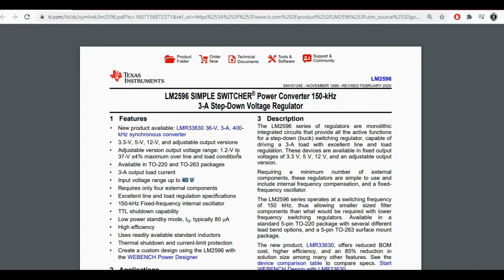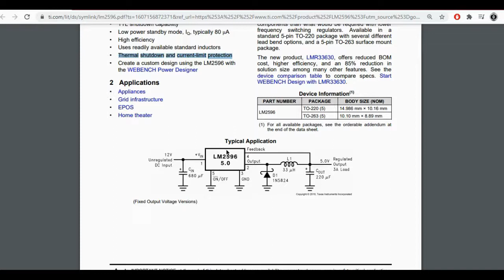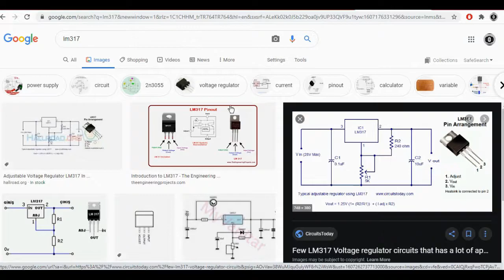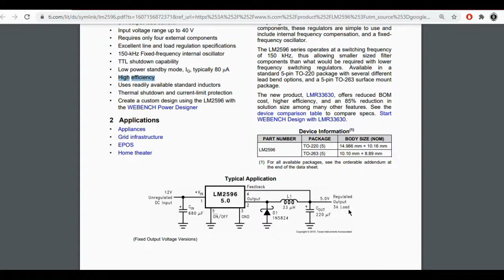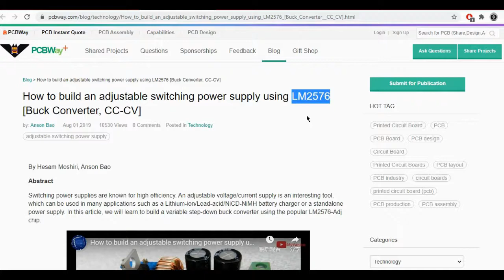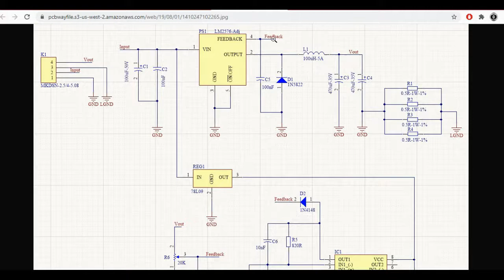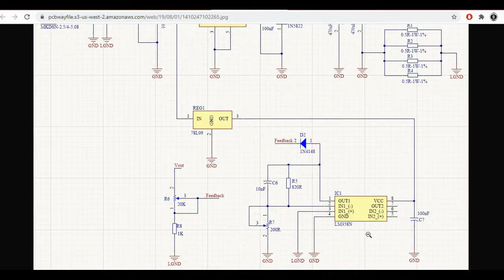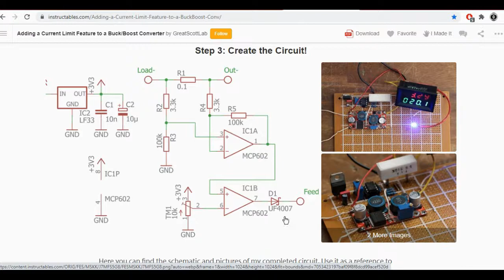LM2596 DC-DC Regülatöre Akım Ayarı Eklemek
Piyasadaki en ucuz voltaj regülatörü modülü çıkış gerilimini ayarlamamızı sağlıyor. Peki bu modülün çıkış akımını da ayarlı yapmak mümkün mü?
Yapılmış arkadaşlar, hem de oldukça basit bir yöntemle.